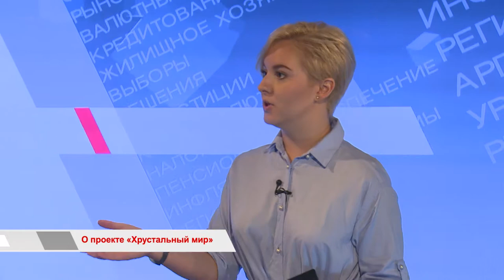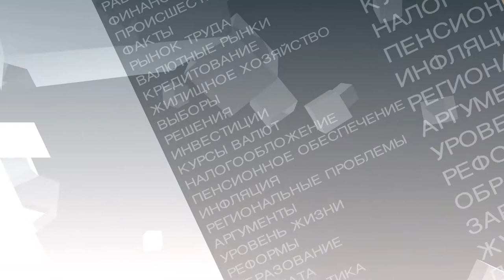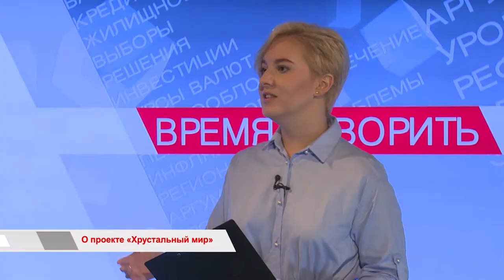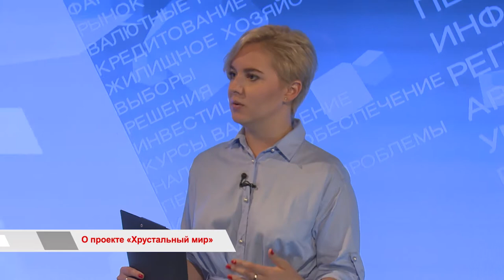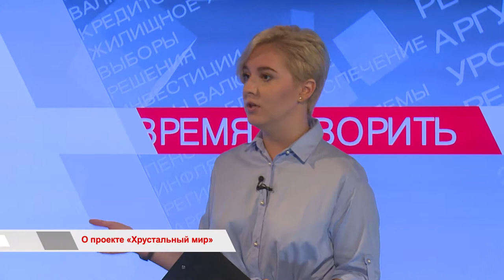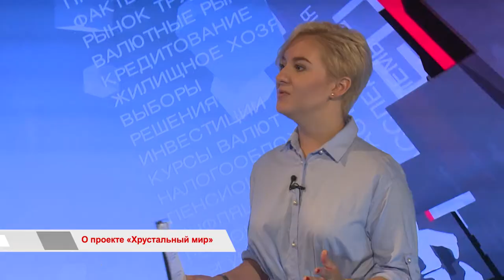«Хрустальный мир»: Специальный проект для детей с особыми потребностями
В нашем мире все равны. По крайней мере, очень хочется, чтобы так было. Чтобы мы не делились на «своих» и «чужих», не вешали ярлыков и встречали бы человека не по одежде, а по его душе. Особенно это касается самых маленьких жителей нашей планеты.
Детей с ограниченными возможностями нет, есть дети с особыми потребностями.
Проект «Хрустальный мир» помогает им найти общий язык с другими сверстниками и открывает все грани мира. Об этом проекте подробнее расскажем в программе.

В гостях: Денис Головко — генеральный директор агентства «Артель», Ирина Самусенко — заместитель начальника управления программ по поддержке населения Владивостока, Оксана Гоголева — начальник отдела управления программ по поддержке населения города.